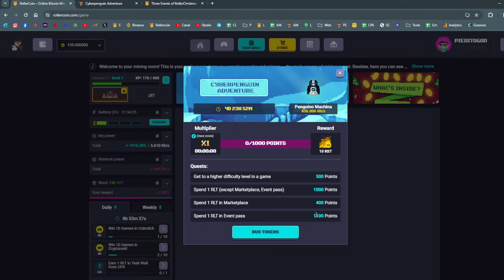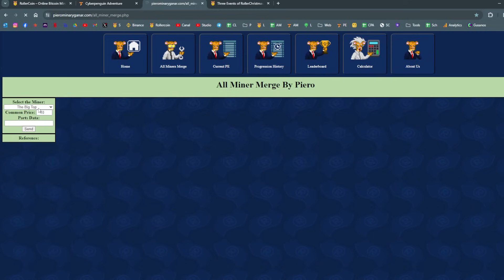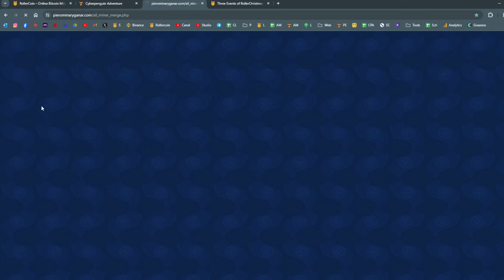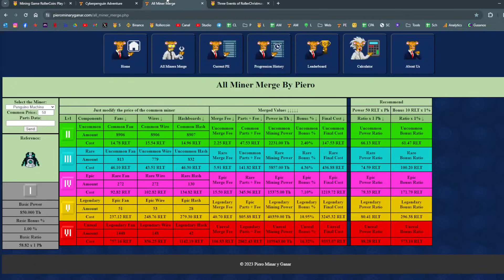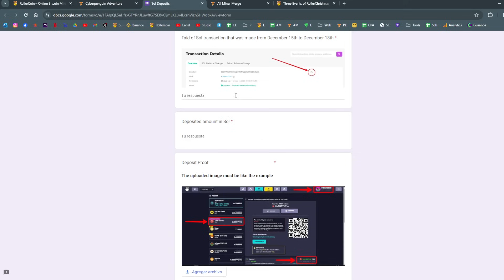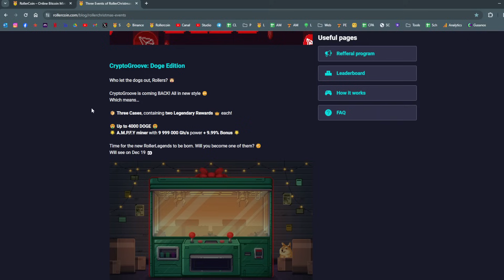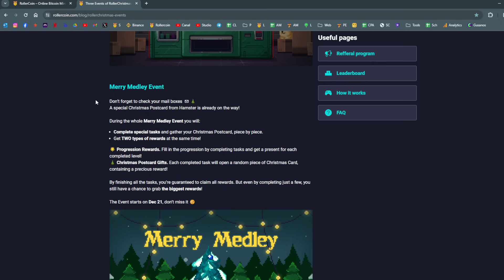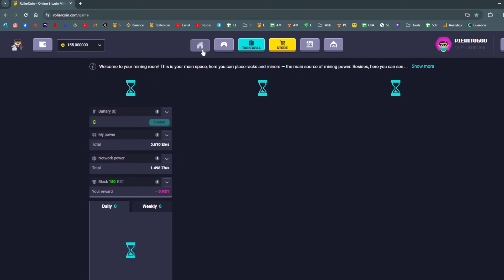CYBERPENGUIN ADVENTURE! Y TODO LO QUE SE VIENE EN NAVIDAD!!